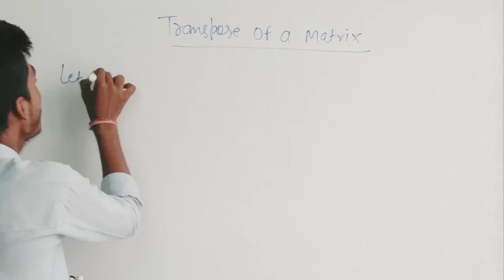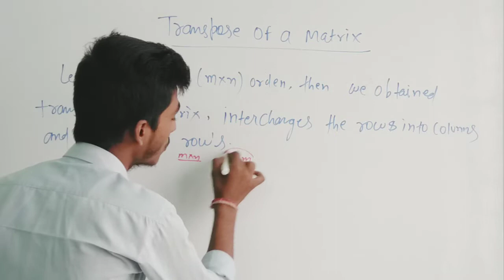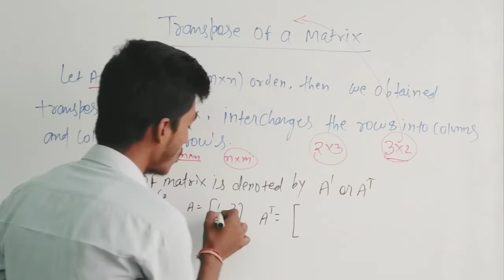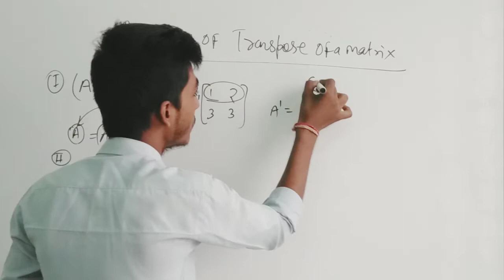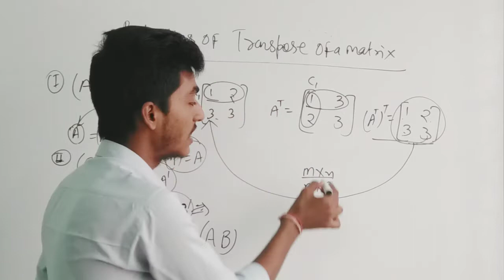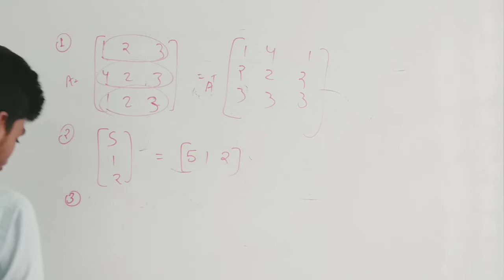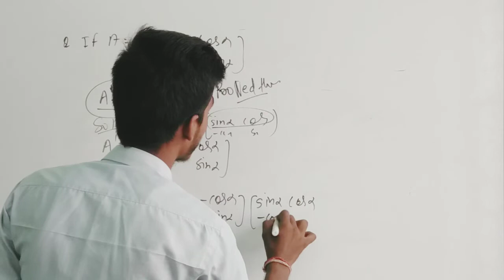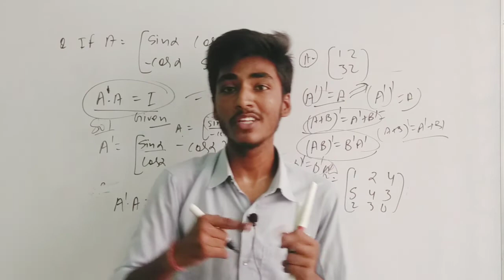Lec-05||Unit:-3||Transpose of a matrix|12th cbse||Concept+ Questions||FOR-ALL BRANCH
In this video you will get concept of transpose of matrix. Those student who have related to the diploma 1st year, you can learn this topic from this video with funny concept.

!!Mathematic for:-Electrical,Mechanical,computer science,civil engineering, electronic s , automobile engineering
first semester math By: -Prince Pandey
                       !!Target batch!!